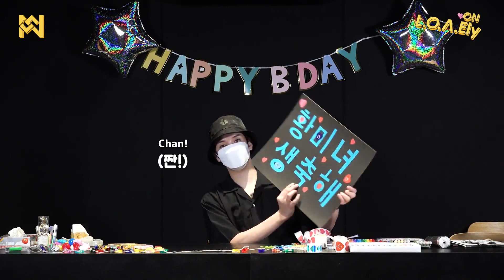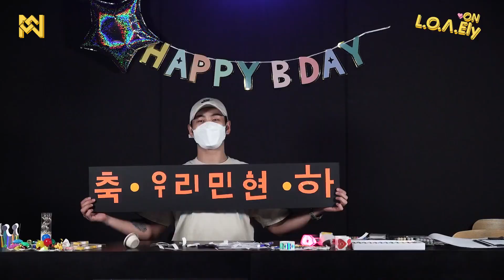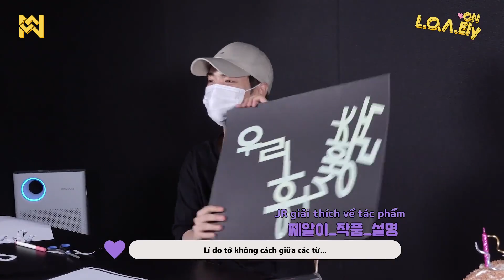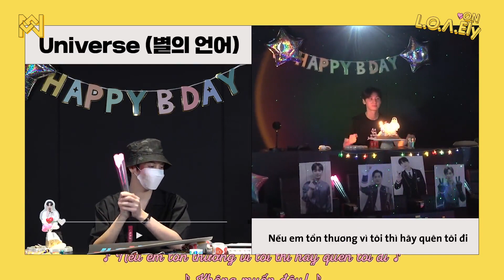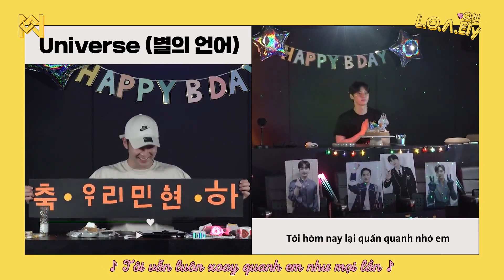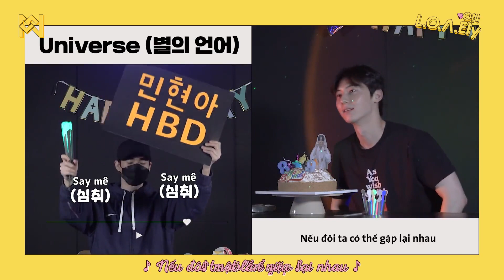[NU'EST VIETSUB] L.O.Λ.Ely #138 Chúc mừng sinh nhật MINHYUN🎉🦊🌌🎂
Một sinh nhật nữa với chiếc bánh rực lửa 🔥🔥Vì là sinh nhật Minhyun mà NU'EST có thể dành tặng cả vũ trụ này cho Minhyun nữa đó 💓💓 Hôm nay không chỉ trang trí và bánh ngọt mà còn tặng cho Minhyun cả một bài fanchant mới nữa! 🎤🎤 Hy vọng năm sau, 5 bạn có thể ngồi cạnh cùng chúc mừng sinh nhật với nhau nha 🤗🤗

Còn chờ gì nữa mà chưa tận hưởng kỳ nghỉ hè với cả những chiếc Vietsub xịn sò đến từ NU'EST VIETSUB nào 🎉🎉 Cảm ơn các bạn đã quan tâm theo dõi! 💗